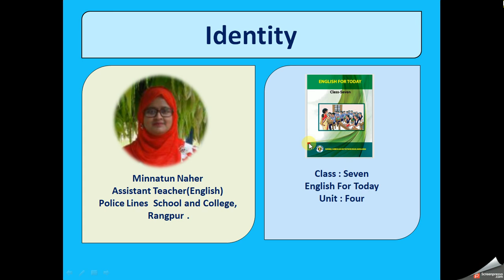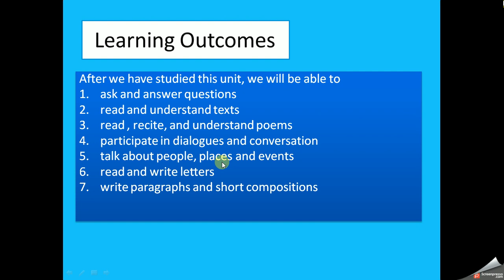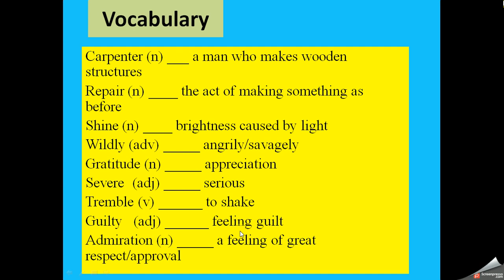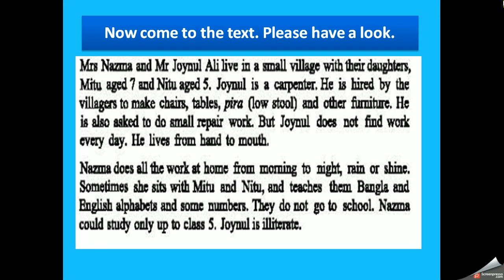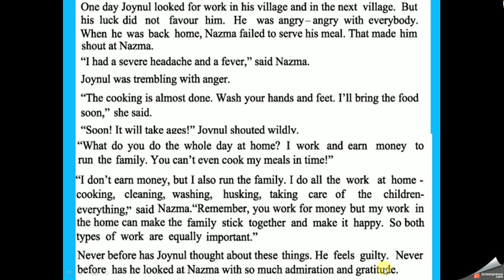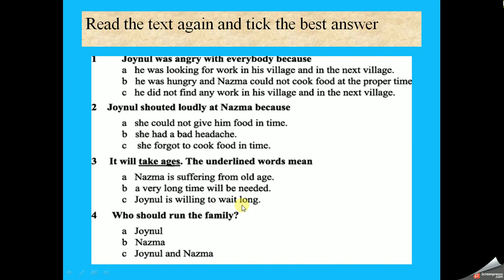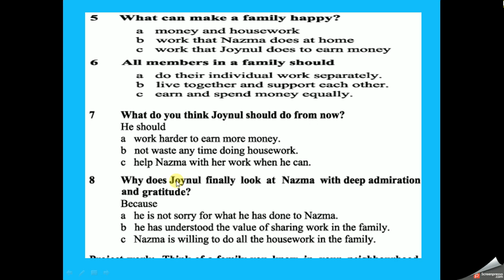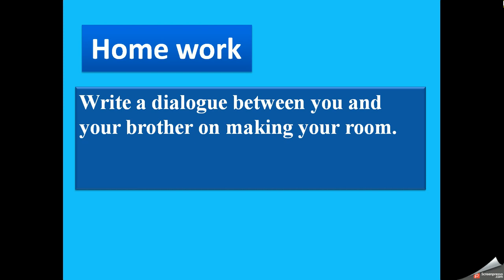Class Seven English Unit Four : (lesson : 6 & 7)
The homemaker 1
The homemaker 2
Minnatun Naher
Assistant Teacher